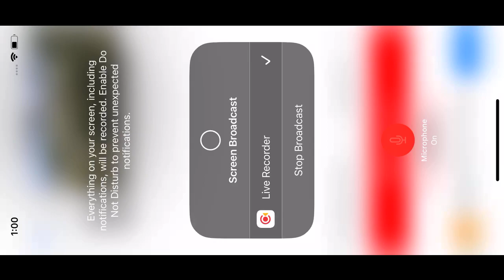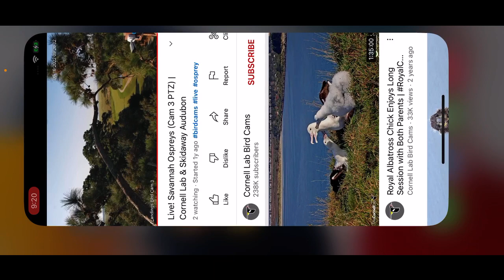Savannah Great Horned Owls (Cam 3) 9/15/22 18:20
None of my captured Footage are for any Commercial purposes at all.

Whenever I upload any captured Footage on here, they’re only for entertainment & enjoyment. 👍🏻

Live Cam Link(s) (Cam 1), (Cam 2), (Cam 3)

A Bald Eagle is visiting on the Tree right by the Marsh this evening! 🦅

The Great Horned Owlet has fledged, as of Monday, 4/18/2022 & nobody is at the Nest currently, as posted by Screenshot by @SavannahNest & @LandSavEagleCam on Twitter

As the Great Horned Owlet has taken off & is on it’s journey, we’re currently in the Off-Season with an empty Nest with some Bird visits until the 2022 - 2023 Season starts later this upcoming Fall.

As the 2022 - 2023 Season will begin this upcoming Fall, I wonder who’s gonna be at the Nest this time to lay their Eggs at. 🤔

It might be the retaining Great Horned Owls, the Ospreys, in which seems like they’re trying to claim back what was theirs from when they were nesting here during the 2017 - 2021 Seasons, or the Bald Eagles, as this Nest was originally a Bald Eagle Nest until after these Cams were installed by Cornell Lab Bird Cams Project back in 2015 before it ended up quickly becoming a Great Horned Owl Nest, then an Osprey Nest, while back to the Great Horned Owl Nest for the 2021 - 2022 Season, as to wait & see what the 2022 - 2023 Season will bring for us. 🤔

Notice that the Great Horned Owls & the Bald Eagles happen to hate each other & if you wish to find out why they hate each other, watch this Video made by @WATOP

Moment captured via my iPhone X with Screen Record.